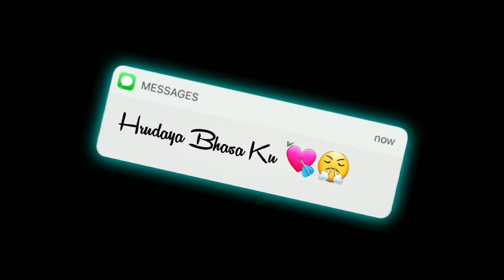Tu Kemiti Manisa | Full Video Song | Odia Song | Humane Sagar | WhatsApp Status | Black Screen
🚫 Notice 🚫

These All Things Are Copyrighted We Just edited and Publishing for entertainment propose Only .

ପ୍ରସ୍ତୁତ ଏହି ଭିଡିଓଟି ଯଦି ଭଲଲାଗିଥାଏ ତେବେ ଏହି Video କୁ Like ଏବଂ Share କରନ୍ତୁ I ଆମ ସହ ଯୋଡିହୋଇ ରହିବା ପାଇଁ ଏବଂ ସବୁଦିନ ନୂଆ ନୂଆ Video ର Notification ପାଇବା ପାଇଁ "Manoj S Official" YouTube Channelକୁ Subscribe କରନ୍ତୁ ଓ Bell 🔔 ର Button ନିଶ୍ଚୟ ପ୍ରେସ୍ କରନ୍ତୁ I ଧନ୍ୟବାଦ୍

Odia whatsapp status 2020
New odia whatsapp status video
Romantic whatsapp status
Odia 2020 Odia cute couple whatsapp status 2020
New odia love whatsapp status video
New odia album song whatsapp status video New odia album love whatsapp status
Human Sagar New song whatsapp status Humane Sagar love song whatsapp status Humane Sagar sad song whatsapp status New odia dj whatsapp status video
Odia full bass tapori mix dj status video
Odia Love Song Status
Odia Sad Song Status
Odia New Love Song Status
Odia New Sad Song Status
Odia Black Screen Love Song Status
Odia Black Screen Sad Song Status
Odia Love Song Wathsapp Status
Odia Sad Song Wathsapp Status
Odia Love Video
Odia Sad Video
Odia Album Song Status
Odia New Album Song Status
Odia Black Screen Album Song Status
Odia Black Screen Dj Song Status
Odia Black Screen Rimex Song Status
Odia Black Screen Short
Odia Black Screen Wathsapp Status
Odia Heart Touching Status
Odia Black Screen Sed

Editing App :-

Manoj S Official
From - Anandapur Keonjhar Odisha ( India )